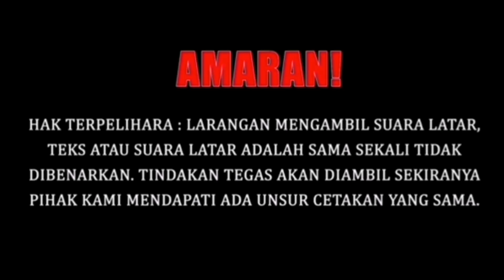Kronologi kes Pembvn0h4n zulfarhan pegawai kadet TLDM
Editing video by : Budakampung Asia
Sumber : goggle